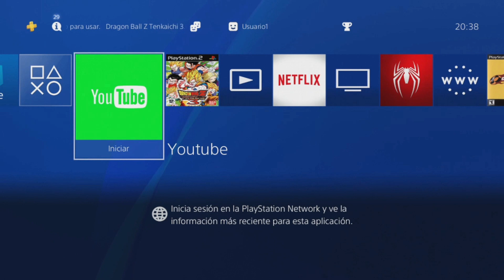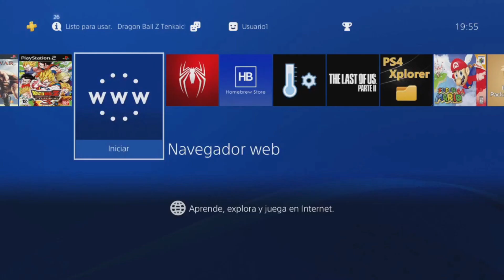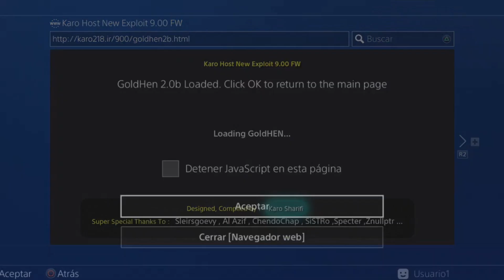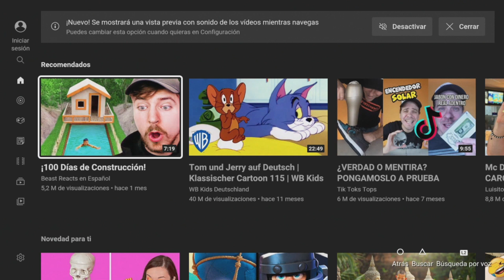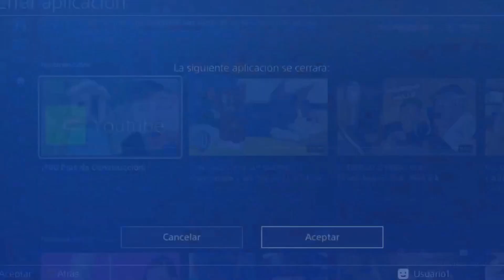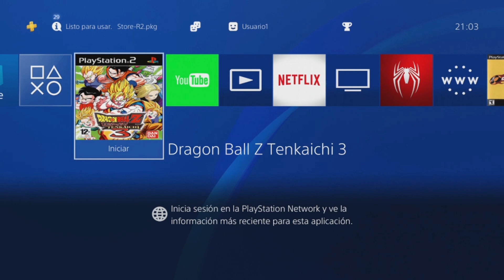TIENES DUDAS SOBRE EL HEN 9.00 EN PS4, ESTE ES TU VÍDEO...